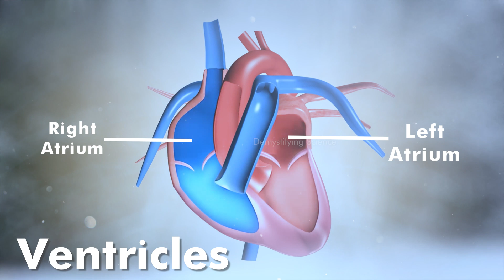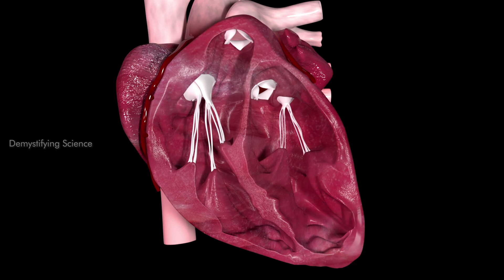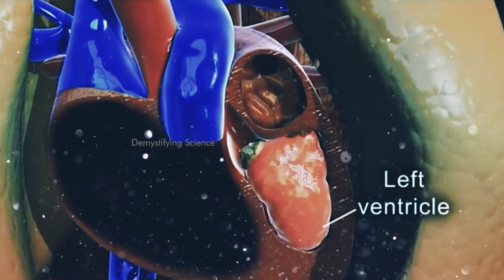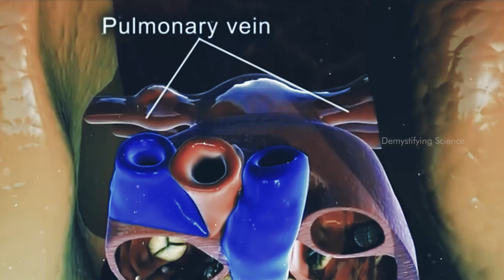Human Heart Anatomy And Physiology | How Human Heart works? (3D Animation)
Human Heart Structure and Function
The heart is a muscular organ about the size of a fist, located just behind and slightly left of the breastbone named sternum. The human heart pumps blood throughout the body via circulatory system, supplying oxygen and nutrients to the tissues and removing carbon dioxide and other wastes.

• The heart consists of four chambers,
Two chambers are located in the upper portion of the heart called atria which consist of right and left atrium. While the two chambers are located in the lower portion of the heart called right and left ventricles.
• The right atrium receives deoxygenated blood from the veins and pumps it to the right ventricle.
• The right ventricle receives that blood from the right atrium and pumps it to the lungs, where it is loaded with oxygen.
• The left atrium receives oxygenated blood from the lungs and pumps it to the left ventricle.
• The left ventricle pumps oxygen-rich blood to the rest of the body.
Each chamber of the heart is separated by valves that only permit blood to flow in one direction.
The tricuspid valve is located between the right atrium and right ventricle and opens due to a build-up of pressure in the right atrium.
The bicuspid valve is located between the left atrium and left ventricle and likewise opens due to a build-up of pressure in the left atrium.
The semilunar valves stop the back flow of blood into the heart. There is a semilunar valve where the aorta leaves the left ventricle and another where the pulmonary artery leaves the right ventricle.
The right-hand and left-hand side of the heart is separated by muscular wall called septum. The septum prevents the mixing of oxygenated and deoxygenated blood.
The heart pumps blood through the network of arteries and veins called blood vessels.
The vessels that bring blood to the heart are called veins, while the vessels that carry blood away from the heart to other regions of the body are called arteries.
There are four main blood vessels that take blood into and out of the heart.
1. the aorta is the largest artery in the body. It carries oxygenated blood away from the left ventricle to the body
2. the vena cava is the largest vein in the body. It carries deoxygenated blood from the body back to the heart
3. the pulmonary artery carries deoxygenated blood away from the right ventricle to the lungs
4. the pulmonary vein returns oxygenated blood from the lungs to the heart

human heart structure
human heart function
working of human heart
human heart anatomy
human heart physiology